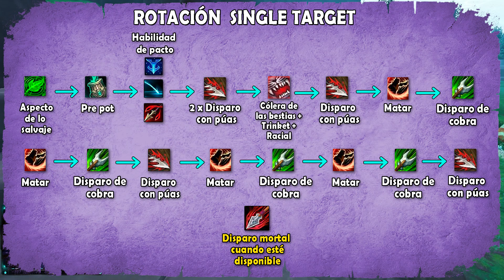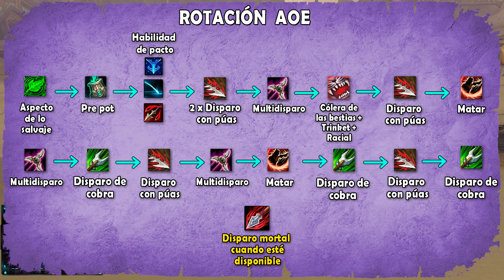GUIA CAZADOR BESTIAS 9.2 SHADOWLANDS PvE | LEGENDARIO/ ROTACION / STATS / MEJOR PACTO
TEMAS A TRATAR
00:00 Introducción
01:16 Mejores razas
03:29 Estadisticas
05:03 Mejores Pactos/Covenants
06:05 Mejores conductos y Nexos de alma para cada Pacto ( Raid y M+)
10:45 Mejores legendarios/Doble legendarios/Donde craftearlos
16:05 Talentos y Rotación AOE y ST
19:44 Rotación ST
20:39 Ejemplo de rotación ST
22:29 Rotación AOE
23:37 Ejemplo de rotacion AOE
26:24 Recomendacion con el disparo con púas
27:22 Como mantener las 3 cargas de frenesi (TIPS)
30:48 Equipo, trinkets, pociones y macros
32:53 Conclusion
MACROS
- Macros para lanzar flecha resonante y wild spirits
 /cast [@cursor] Flecha resonante

 /cast [@cursor] Espiritus salvajes

- Macro para Cólera de las bestias + Trinket + Racial
/cast Cólera de las bestias
/cast Furia sangrienta
/cast Rabiar
/usar 13
/usar 14

- Macro para redirección
/stopcasting
/cast [@focus,exists][@mouseover,help][@pet,exists][@target] Redirección

- Macro para invocar, resucitar y curar pet
/cast [mod:shift]Revivir mascota; [@pet,dead]Revivir mascota; [nopet]Llamar a mascota 1; Aliviar mascota

- Macro para fingir muerte inmediatamente y dejar de castear alguna habilidad
/stopcasting
/stopcasting
/cast Fingir muerte

- Macro para lanzar invocar pet con "Matar" y cancelar aura de aspecto de la tortuga
/petfollow
/petattack
/cast [pet] Matar; Llamar a mascota 1
/cancelaura Aspecto de la tortuga